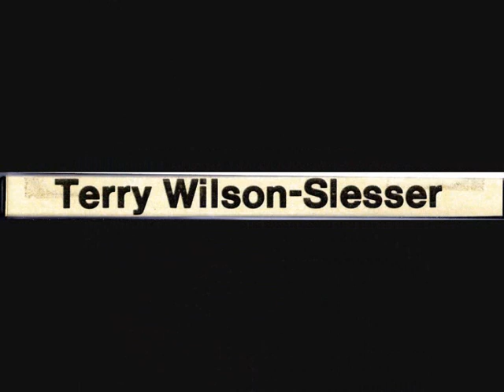terry wilson slesser - green grass green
was a member and singer in two great bands and the "beckett", "back street crawler"